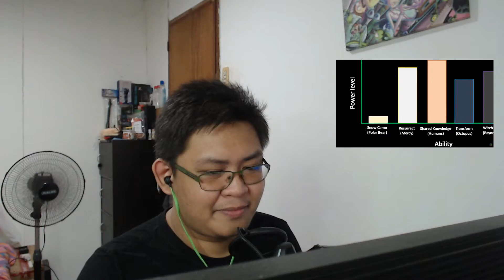Surviving the Arctic Meta | TierZoo | ImBumi Reaction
Welcome to my TierZoo video reaction. I hope you enjoy the show. :)

Let me know what other anime or youtube video you want to see me watch!

Timestamp:
00:00 - Intro
01:59 - Reaction
10:47 - Final Thoughts